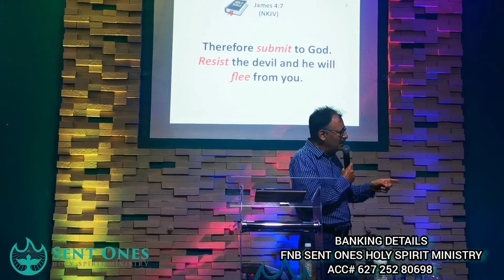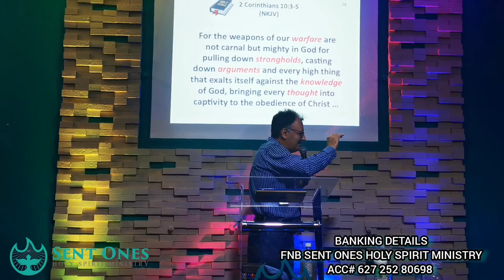RESIST the ENEMY with Pastor Nelson Monteiro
Sent Ones Church based in Boksburg SOUTH AFRICA

Banking Details
FNB SENT ONES HOLY SPIRIT MINISTRY